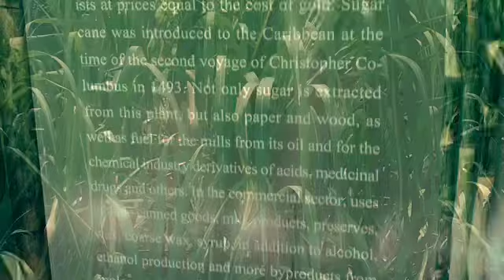Dominican Republic Vlog 🇩🇴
My time in the Dominican Republic/Skinglo_Nafro